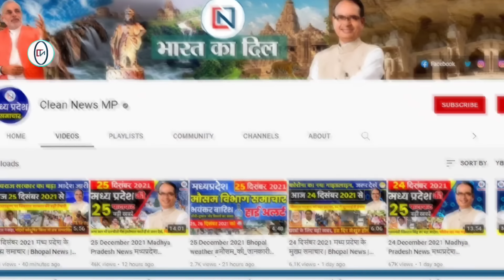23 January 2024 Madhya Pradesh News मध्यप्रदेश समाचार। Bhopal Samachar भोपाल समाचार CM Mohan Yadav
bhopal_news Fatafat25BadiKhabren, 23 जनवरी 2024, एमपी मुख्यमंत्री जन आवास योजना
1
Congress rejoiced, Jitu Patwari participated in Sunderkand Maha Aarti.
2
Like Ram Navami in Indore, conch sound echoed in Abhijit Muhurta.
3
Delay in exam results of seven and a half thousand police constables
4
Detention policy will be implemented in fifth and eighth board exams in Madhya Pradesh
5
Indore's Avneesh honored by President
6
Final arguments in court regarding Pradhan Mantri Jan Aushadhi Kendra after four weeks
7
Veteran leaders celebrated Ramotsav in this way in Bhopal
8
Bhopal-Dr. Special health camp for women at Kailashnath Katju Government Hospital from today 23rd January.
9
Stopped Rahul from going to the temple! Kamal Nath said- Visiting the temple has also become banned under BJP rule.
10
Third line will be laid between Lakshmibai Nagar and Indore
11
Digvijay Singh shared the picture of Lord Ram
12
Inspection done for rail electrification from Pilibhit to Mala
13
The mercury remained below 10 degrees in Indore for the second consecutive night.
14
High security number plate becomes necessary for vehicle transfer, fitness, permit
15
Boundary of 17 police stations changed in Indore
16
How to issue permits for two months
17
Akhand Ramcharit lesson completed in Ujjain
18
Muslim family returns home to Sanatan in Alirajpur on the day of Shri Ram's life-consecration
19
Transfers from Additional Chief Secretary to Collector may take place this week.
20
Mani Diwali celebrated in Ram's culture Jabalpur, Gaurighat
21
In the meeting of trade union of coal sector, privatization will be discussed and strategy of movement will be made.
22
This bank gave gift to customers on the day of Ramlala Pran Pratistha
23
Employees may get good news in February
24
400 way-side amenities will be operational on the country's highways in 2024
25
Bhopal gas victims will get free treatment in AIIMS Bhopal